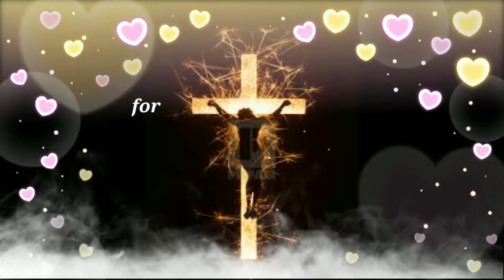Jesus Cross Green Screen Effect Video Jesus Cross With Fug without Fug Effect Green Screen Effects